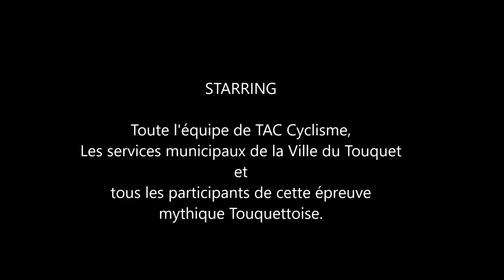5eme ENDURO VTT LE TOUQUET BEACH RACE 2020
teaser endurovtt 2020 filmé par David Bauwens pour le taccyclisme